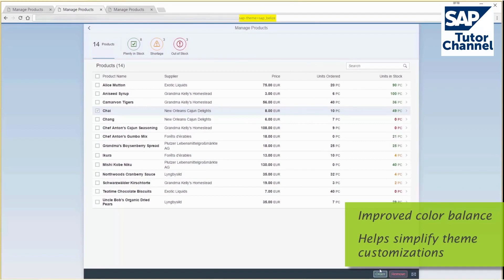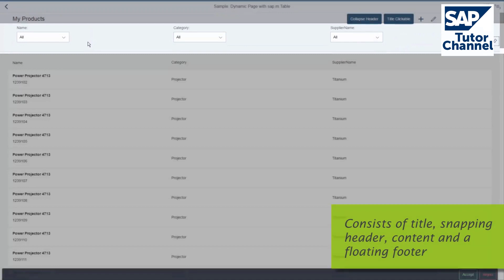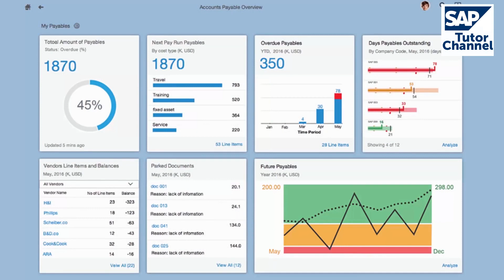SAP UI5 - New Default Theme, Dynamic Page Control, Smart Micro Charts